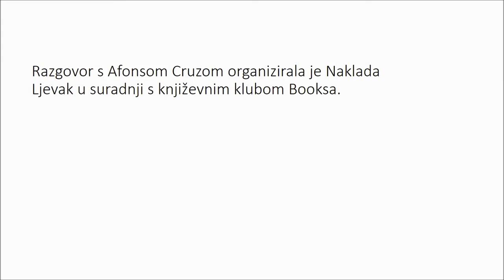Europea: Afonso Cruz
Gost književnog festivala "Europea" 13.10. u zagrebačkom klubu Booksa je hrvatskoj publici već poznat portugalski pisac Afonso Cruz koji je predstavio svoj roman "Cvijeće" (Naklada Ljevak, 2018). S autorom su razgovarali Ivana Bodrožić i prevoditelj romana Dean Trdak. Gostovanje je organizirala Naklada Ljevak u suradnji s Booksom.